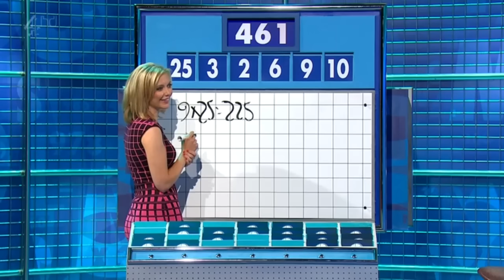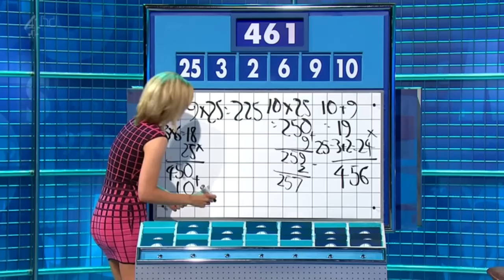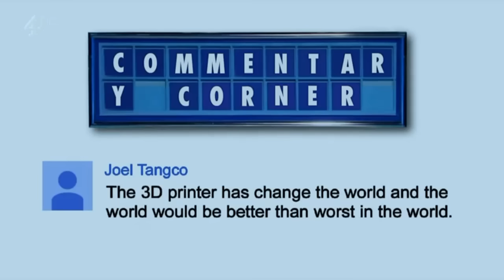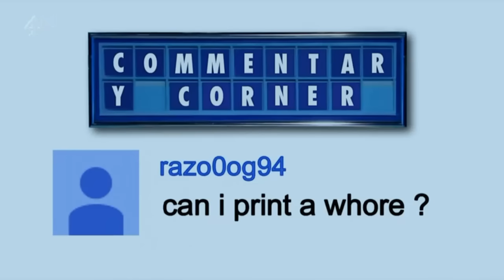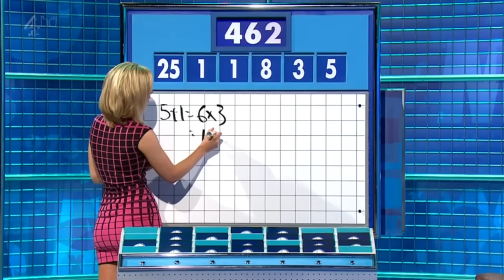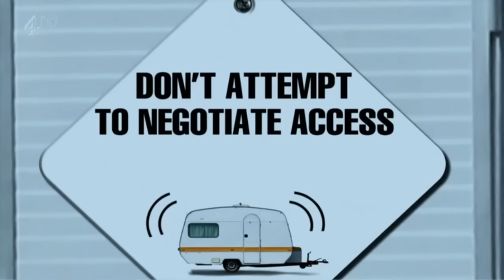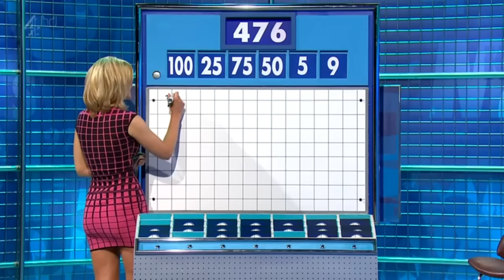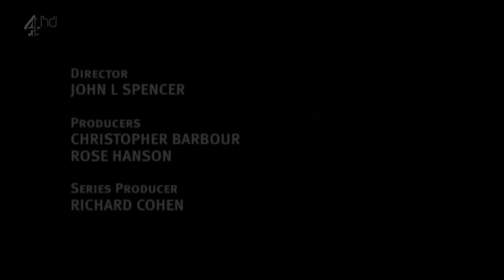Cats Does Countdown – S05E03 (19 September 2014)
YouTube refuses to let me upload a better quality version on copyright grounds, but has no problem with my uploading almost any of the other episodes. C'est la vie.

ft. Sean Lock, Jo Brand, Jono O'Neill (octochampion), Jon Richardson, Vic Reeves, Rob Beckett, Adam Buxton